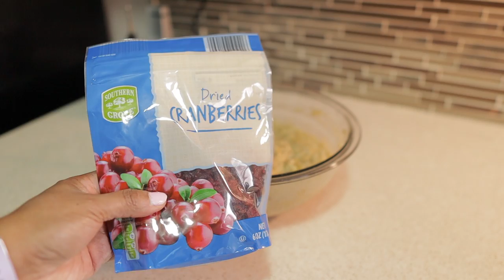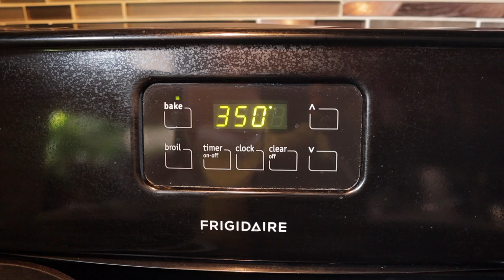Chewy Oatmeal Banana Breakfast Cookies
Ingredients
• 3 large bananas, mashed (I had some extra ones and end up using 5)
• 2 cups quick oats
If desired you can add in some of the following:
• 1 tsp vanilla extract
• 1/2 cup dried cranberries
• 1 tsp cinnamon

Instructions
1. Preheat oven to 350 degrees F.
2. Place oats in blender or food processor and blend until oats become the consistency of flour; it's okay if it's not perfectly ground.
3. In large bowl combined mashed banana with oats until smooth. Add in 1/2 cup of your favorite add in; I used dried cranberries a teaspoon of vanilla extract and cinnamon.
4. Spray baking sheet with nonstick spray. Drop dough by large tablespoons onto cookie sheet; flatten a bit with a spoon
5. Bake for 15-20 minutes or until cookies are set. Remove from oven and cool.